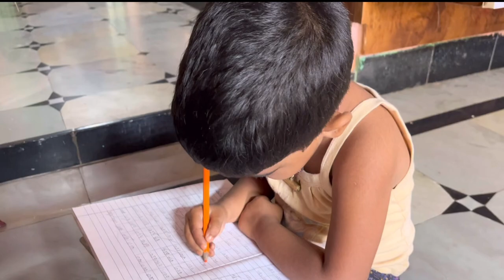Bride to be celebration 🎉 🥳…